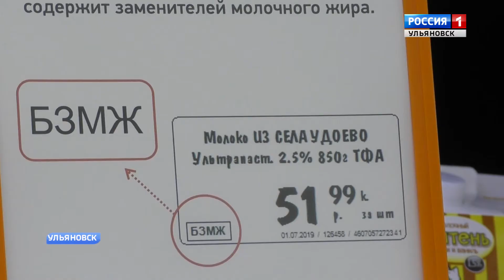Молочная продукция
Молочную продукцию с растительными жирами лишают  соседства с продукцией на жирах молочных.